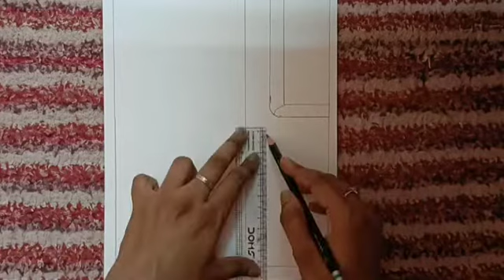Women standing in a doorway|| Acrylic painting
Hi everyone 👋 hope you are doing great 👍 in this video I had shown you how to paint women standing in a doorway with easy steps using acrylic colours..

Materials required

canvas sheet
acrylic paints - brown, black, white, green,red
pointed brush,flat brush